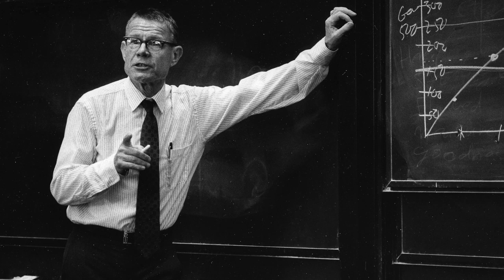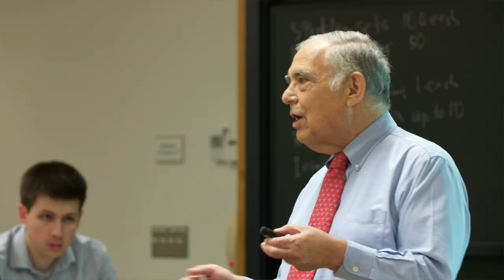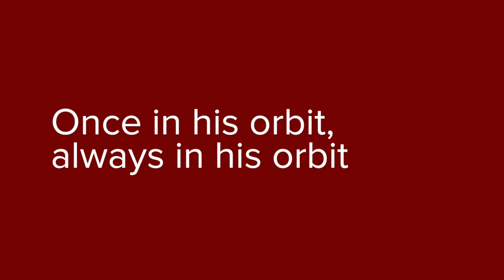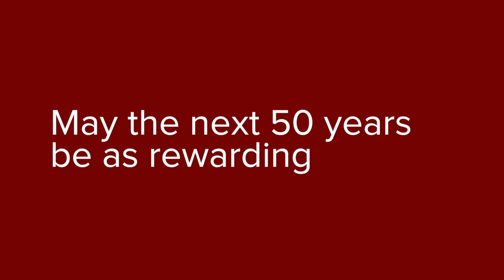Professor Richard Zeckhauser: 50 Years of Teaching at Harvard